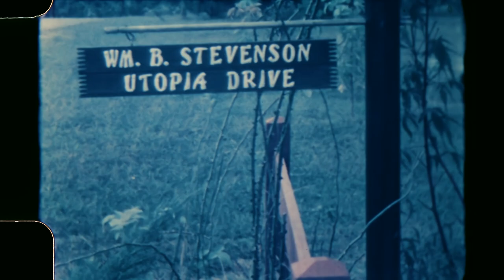[HD] 1965 - A View of Utopia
From our family's restored 8mm films.  Shot in 1965, these clips show the cotton fields and outside of our family's house on Utopia Drive.  This video includes the Optical Flow frame interpolation to double the frame rate and make the motion smooth at 30fps, but has some visual artifacts from the generation of fake data.